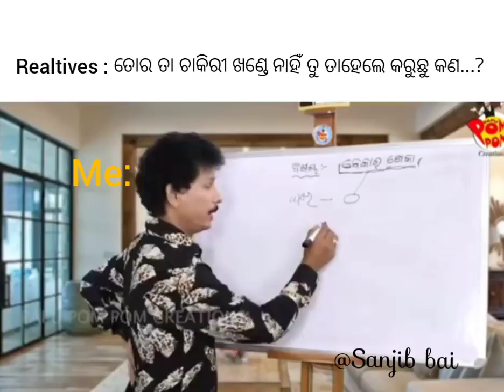ଆମେ ତ ସବୁ ବେକାର ଟୋକା ଆଉ 🤣🤣//shorts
Video from CHANDAN BLOG